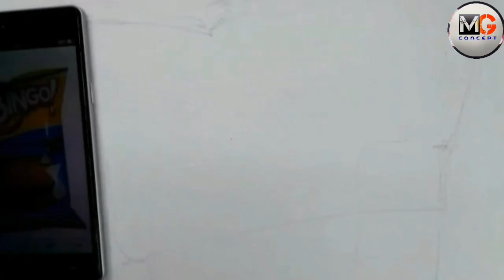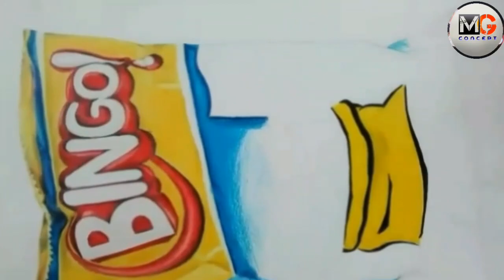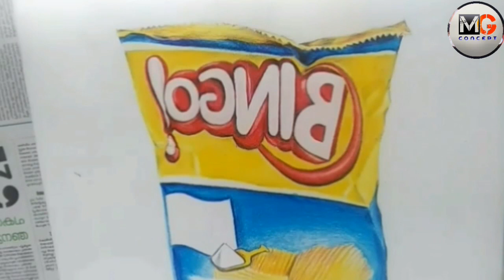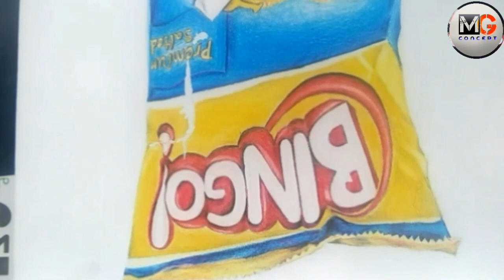Normal Pencil colour ||CHALLENGing||video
If you can give more challenge shout out in comments

Judge your self